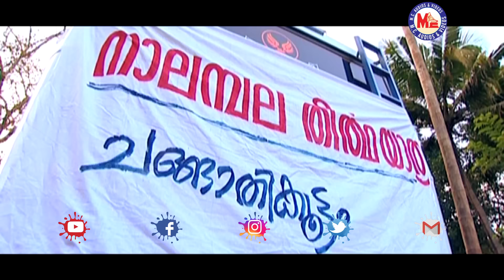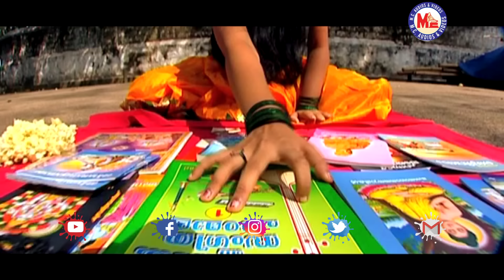ഭരതകുമാരാ |Bharathakumara|Sreerama Song Malayalam|Hindu Devotional Songs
Malayalam-Devotional-Video-Song

Bharathakumara Song Malayalam
Sree Rama Devotional Songs Malayalam
Sreerama Manthram Album Songs
Ramayana Masam Songs
Nalambalam Devotional Songs
Hindu Bhakthi Ganangal Video
Latest Devotional Songs Malayalam Hindu
MC Videos Devotional Songs Malayalam

          {Hindu Devotioal Songs Video}
ॐॐॐॐॐॐॐॐॐॐॐॐॐॐॐॐॐॐॐॐ

Bharathakumara.
ഭരതകുമാരാ.

Album            ⬰⬰  Sreerama Manthram

Music            ⬰⬰  M. G. Anil

Singer            ⬰⬰  Pavithra Mohan

Featuring      ⬰⬰  Manjulan

Director         ⬰⬰  Manoj Vinodh

Editing           ⬰⬰  Mentos Antony